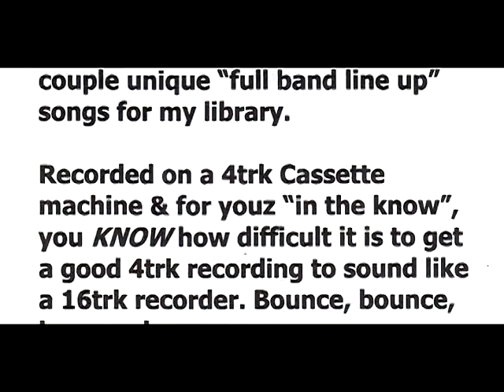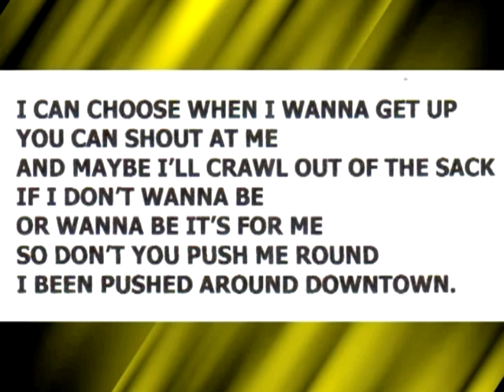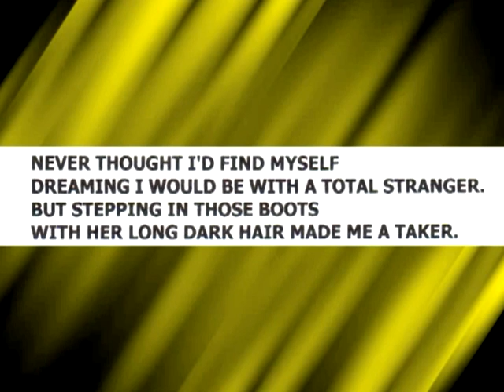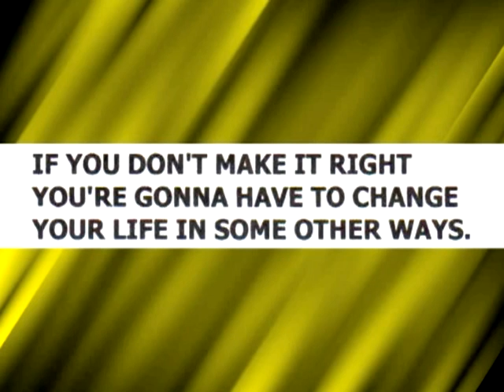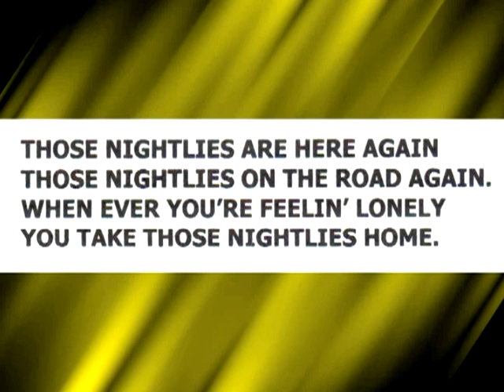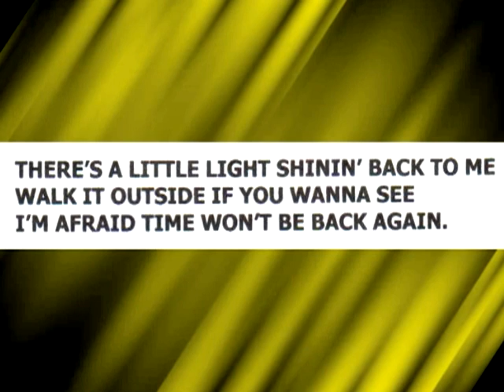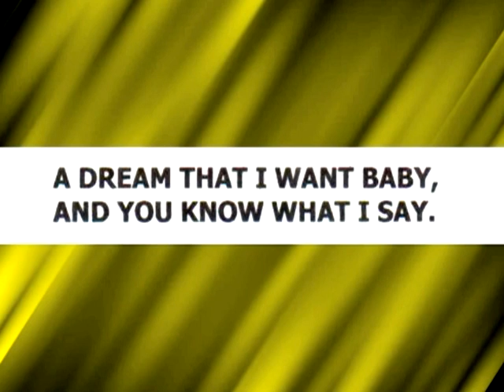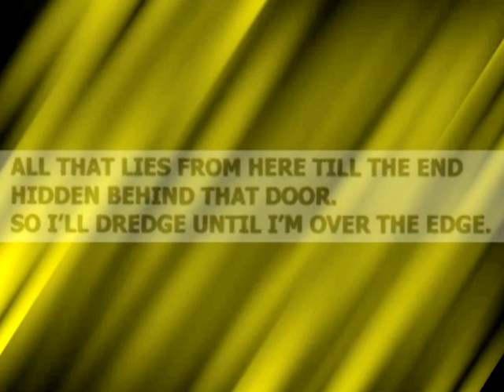Human Zoo - Full Program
Human Zoo - The Video Lyrics EP